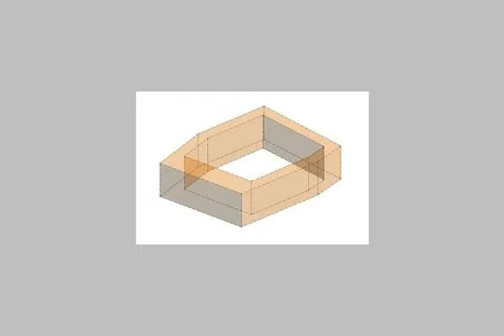Furnished Apartment For Rent In Cairo - mlseg.com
- المعادي - Egypt Real Estate |    Greater Cairo |        Furnished Apartment For Rent